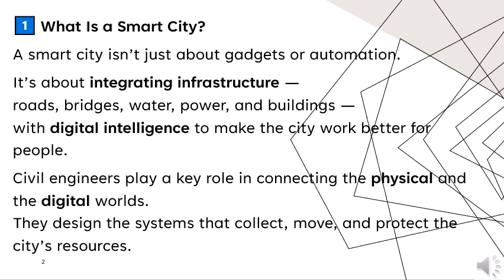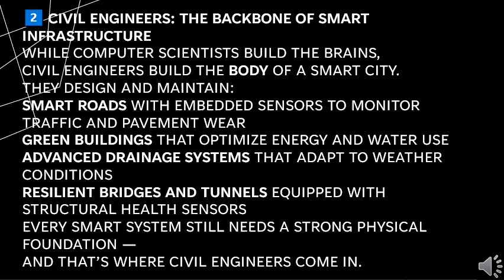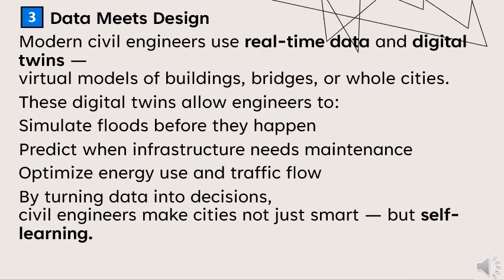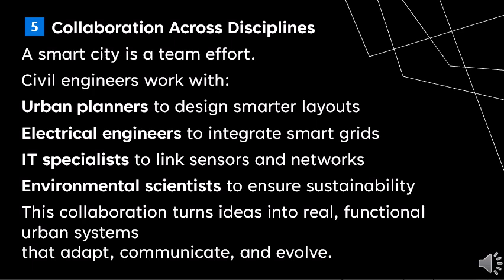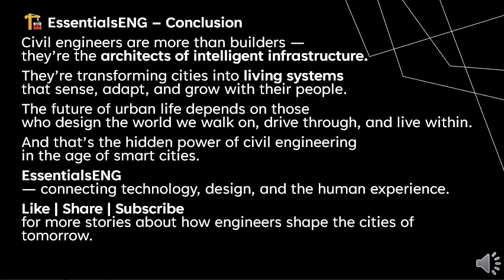The Role of Civil Engineers in Smart Cities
The Role of Civil Engineers in Smart